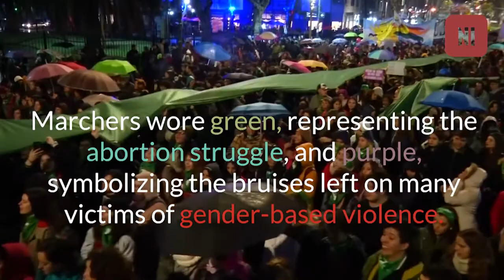NiUnaMenos: the vibrant Argentinian women’s movement pushing for abortion legalization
NiUnaMenos – NotOne(Woman)Less – began three years ago as a movement of women who’d had enough of gender violence. This week they had another huge march. And they hope their pressure will begin to pay off when congress votes on abortion next Wednesday.